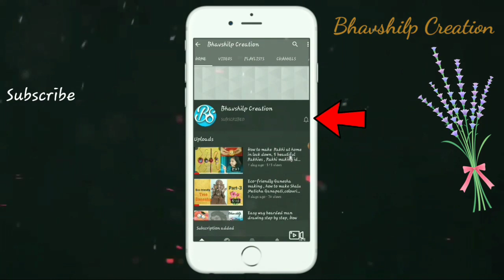how to draw a girl , how to draw a girl sketch || girl sketch step by step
Used things
1. Pencil 4B 8B 10B
2.Blending stump.
2.Cotton cloth,
IF YOU WANT YOUR DEAREST ONES SKETCHES ON YOUTUBE COMMENT US.
 🔅🔅Great opportunity  for you🔅🔅You  can give the surprise  gift to your dear one's  by  the sketch  video on YouTube

I'm on Instagram as @shilpa.kokane.900. Install the app to follow my photos and videos.